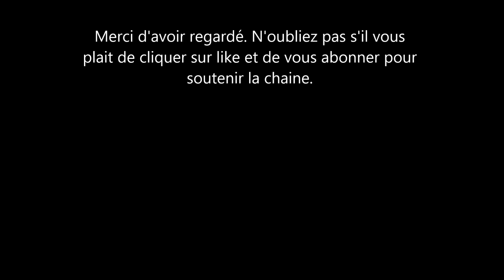True, la fille de Khloe Kardashian est moche? Pourquoi les gens sont si méchants?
La fille de Khloe Kardashian est la cible de moqueries sur internet et c'est très triste. certains disent qu'elle est moche et qu'elle n'est pas aussi jolie que les autres enfants de la tribut. c'est triste cette obsession pour la beauté que ce soit pour les adultes mais ca l'est encore pire pour les tout petits.

True thompson est métis et parcequ'elle a la peau sombre certaines personnes aux capacités intellectuelles diminuées la traite de mocheté. Quelle honte.